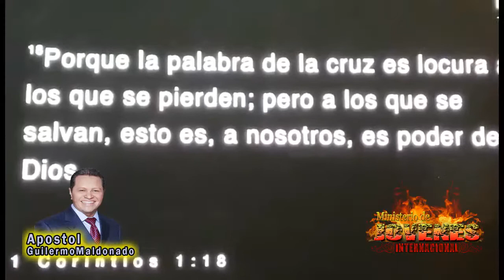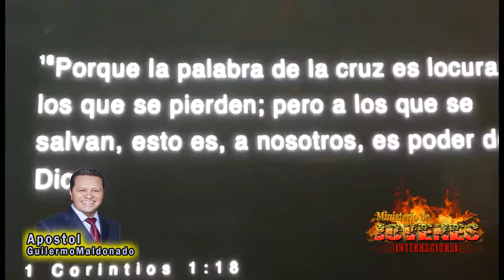Encuentro Sobrenatural - Apostol Guillermo Maldonado